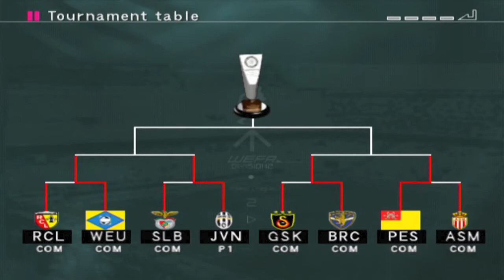Master League: The Originals (Ep 4.2)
The original Master League team from ISS Pro Evolution reimagined on World Soccer Winning Eleven 7 International on PlayStation 2.

ABOUT ➡ Gameplay clips, reviews, playthroughs and other bits and pieces of football video games of all ages - good, bad, and/or ugly.